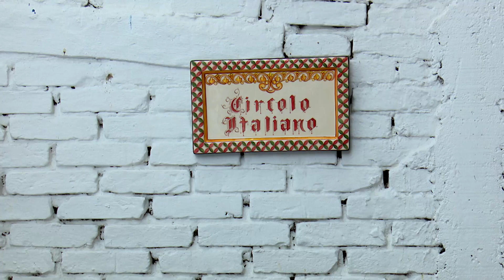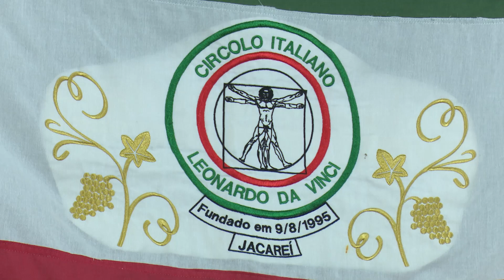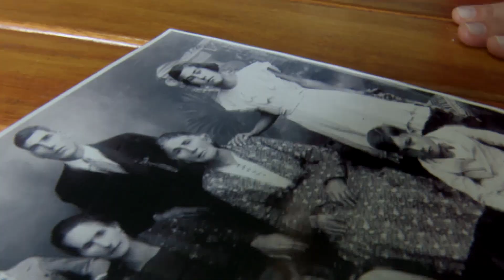Colônia Italiana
Conheça um pouco sobre a colônia italiana e suas influências culturais e gastronômicas em nosso País. Conheça também o 'Circolo Italiano Leonardo Da Vinci', criado em 1995 em Jacareí. Confira no vídeo.